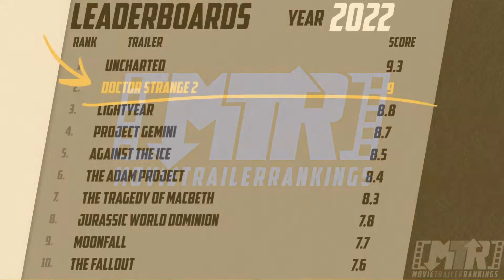Why the 'Bullet Train' Trailer KICKS BUTT!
Today's Movie Trailer Reaction & Review: Bullet Train (Official Trailer) | Ⓒ 2022 Sony Pictures | Released on 03/02/22
Getting back on the job is never as easy as you think... especially with the world's deadliest assassins on board. Take a ride with Brad Pitt in BulletTrainMovie, exclusively in movie theaters July 15.

An original movie event, Bullet Train is a fun, delirious action-thriller from the director of Deadpool 2, David Leitch. Brad Pitt headlines an ensemble cast of eclectic, diverse assassins – all with connected yet conflicting objectives – set against the backdrop of a non-stop ride through modern-day Japan.

Timestamps this episode:
0:00 Intro
0:26 Bullet Train (Official Trailer) Trailer
2:55 Bullet Train - Critical Non-Factors
4:51 Bullet Train - Review & Scores
6:29 Summary & Leaderboards

GO TO THE MOVIES!!

"Movie Trailer Rankings" reacts, reviews, and ranks the latest movie trailers on the internet!